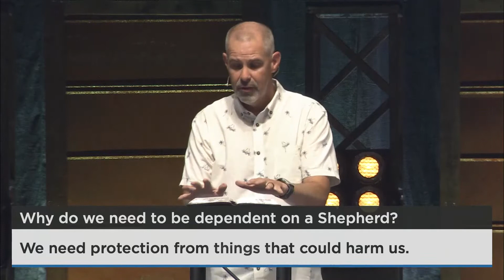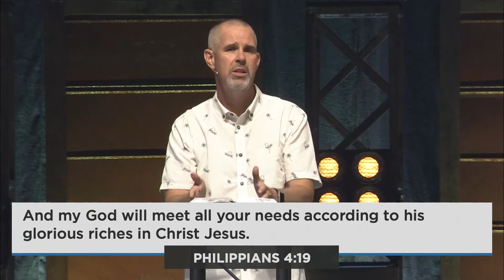Pastor Brian Bloye